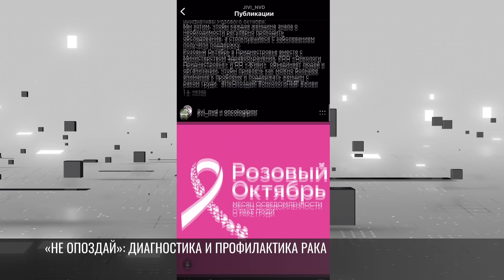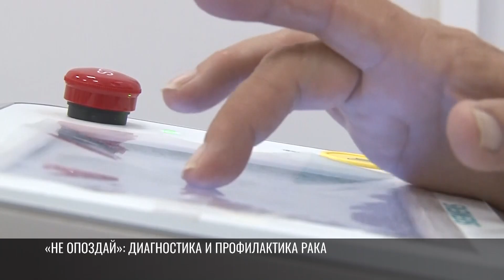«Розовой октябрь» в Приднестровье: диагностика и профилактика рака груди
«Розовый октябрь» в Приднестровье. Весь месяц женщинам будут рассказывать о раке груди. Врачи проведут осмотры по всем районам и городам страны. Расскажут о ранней диагностике и симптомах, которые нельзя пропустить. Сейчас в Приднестровье почти 2600 женщин с диагнозом «рак груди». Истории тех, кто победил болезнь.